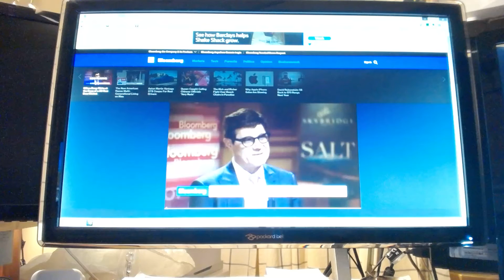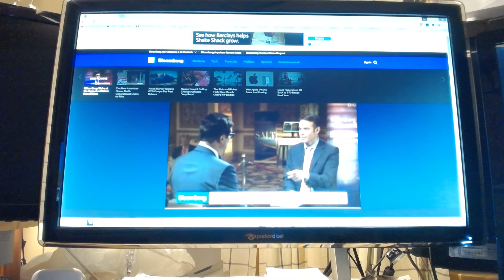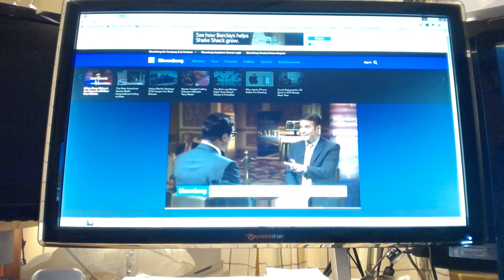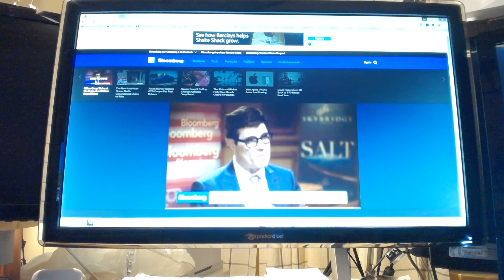😘 😊Milton Berg On We Are On The Cusp Of A 30 Year Bear Market 😘 😊